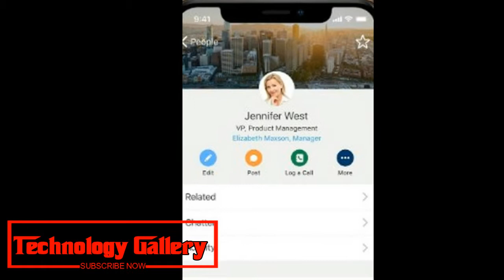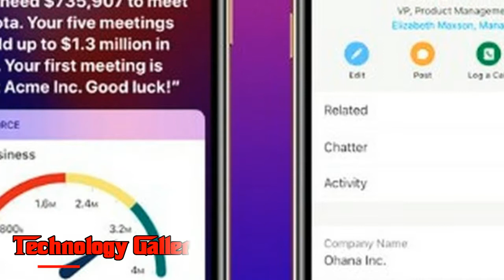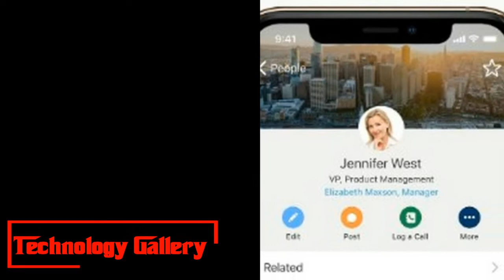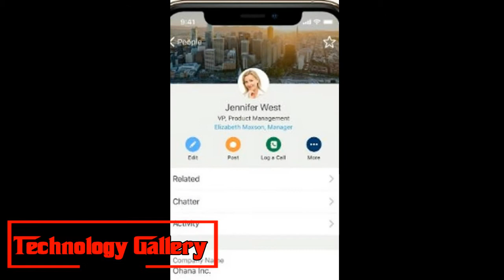Watch Now !!! Apple, Salesforce join hands to bring iOS features to Business apps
Apple and Salesforce have declared its organization to unite client relationship administration stage and iOS. With this key joint effort, Apple will help the US-based distributed computing organization incorporate voice-based colleague Siri 'more profound' into Salesforce versatile applications. Salesforce is patching up its application also to 'grasp' the local versatile stage with new highlights on iOS. Both the organizations expecting to bring the 'best gadgets for business' will give instruments and assets to Salesforce designers to enable them to construct their own particular applications and better items particularly for iPhone and iPad.
Apple
Apple pen
Apple watch
Apple song
Apple event 2018
Apple music nct 217
"We're eager to work with Salesforce and that their industry-driving CRM will grasp local iOS and convey selective new highlights on iPhone and iPad," Tim Cook, Apple's CEO said. "With the intense blend of iPhone, iPad and iOS — the best equipment and programming for business — together with local Salesforce applications and the new Salesforce SDK, we can convey extraordinary client encounters for organizations around the globe," he included.
While the Salesforce apparatuses will empower organizations to improve utilization of iOS includes, the organization asserts that the redid portable application will furnish clients rich experience on iOS with abilities like Siri Shortcuts, Business Chat and so forth. What's more, Apple and Salesforce are building up a Salesforce versatile SDK which is streamlined for Apple's modem programming dialect, Swift. Further, Salesforce will present to Trailhead, its instructive stage also, that enables client to take courses on the best way to fabricate business applications with Salesforce devices. With the association, Apple and Salesforce will include courses how to create iPhone and iPad applications. For this, the iPhone creator has presented another Get Started with iOS App Development Trail that will encourage client how to manufacture local iOS applications in Xcode with Swift. It is accessible beginning today by means of While the Salesforce versatile SDK for iOS will be made accessible before the current year's over, the patched up Salesforce portable application will be accessible in mid 2019 and the Trailhead portable application will make a big appearance later one year from now.

"Together, Salesforce and Apple are characterizing another time of versatile advancement with local applications on iOS, and enabling a huge number of individuals with access to Trailhead and the aptitudes they requirement for the occupations without bounds," he included.